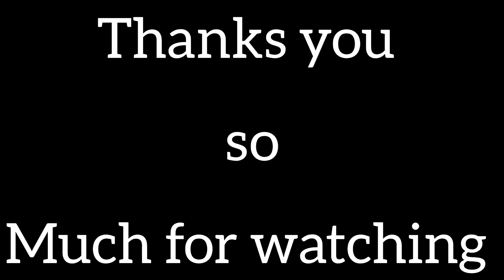Made a bird trap and caught many beautiful birds in that trap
Watch my complete bird trap making video. Thank you all washing thanks for my video making a bird trap